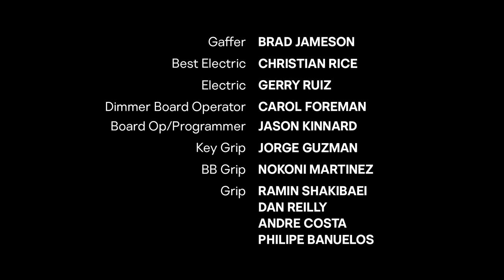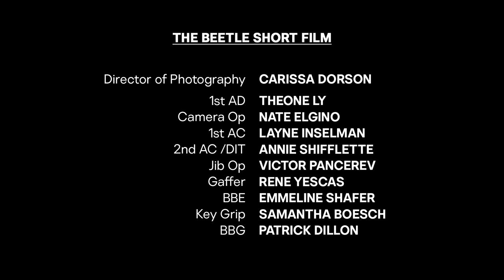Your Attention Please: Season 3, Episode 2 (Full Episode) | Hulu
Learn how Down North Pizza is erasing the stigma of incarceration, see the beauty in bull rider Ezekiel Mitchell’s world, and watch a comedy short by director Symone Baptiste in the latest episode of YourAttentionPlease.